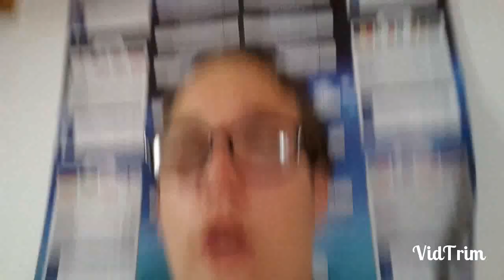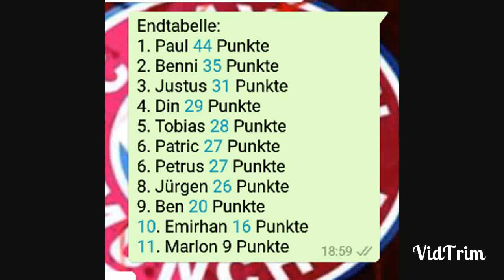Tippspiel EM ist vorbei | YouTube Life Woche (1/7)